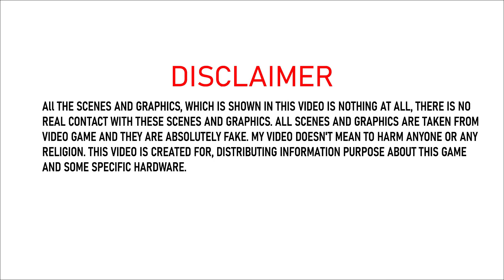rx 570 4gb dying light 2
Dying light 2 with RX 570 4GB Ryzen 3 3300x 12GB RAM 1080P All Settings.
 Title: Dying Light 2
 Genra: Action, Adventure, Rpg, Open World, Horror
 Year: 2022
 HDD Size: 60GB

To get more Game's Benchmark video with Ryzen 3 3300x RX 570 4GB on your feed Click now the SUBSCRIBE Button, and stay with me, In Future I will Bring more
Bechmark videos with different Processors and Graphic cards. if you want any Games's benchmark test,  then just tell me through comment or by sending messege on my instagram account. link below. And Thanks Everyone For Supporting Me.

PC SPECIFICATION:
OS: WINDOWS 10
CPU: RYZEN 3 3300x
GPU : GIGABYTE WINDFORCE RX 5600XT 6GB OC
MOTHERBOARD: ASUS A320
RAM: COESIRE VENGENCE LPX 4GB DDR4 2400MHZ
           HYPERX FURY 8GB DDR4 2400MHZ
PSU: XPG CORE REACTOR 850WATT
MONITOR: SAMSUNG SYNC MASTER S19B150 60Hz
HDD: 500 GB SEAGATE
SSD: 250 GB KINGSTONE
PC CASE: CORSAIR SPEC 05
KEYBOARD & MOUSE: CIRCLE.
RECORDER- RADEON SOFTWARE FROM AMD
EDITING SOFTWARES- ILLUSTRATOR, PHOTOSHOP, ADOBE PREMIERE PRO, HAND BREAK ETC